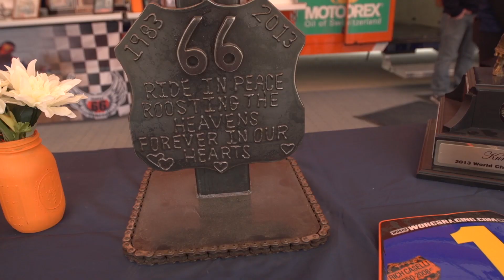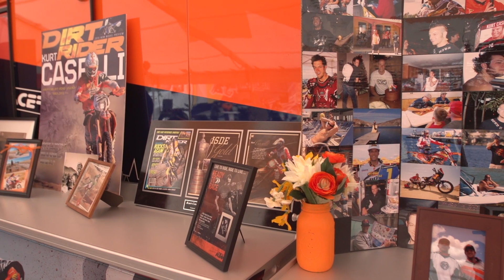2015 Kurt Caselli Ride Day | Video | TransWorld Motocross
Last Friday, we brought you tons of pictures from the third annual 2015 Kurt Caselli Ride Day out at Glen Helen Raceway in Devore, California. Now, we bring you the video with interviews from Donny Emler Jr. and off-road racer Quinn Cody, who share with us what the Kurt Caselli Foundation has done, and what they plan to do to protect off-road racers.